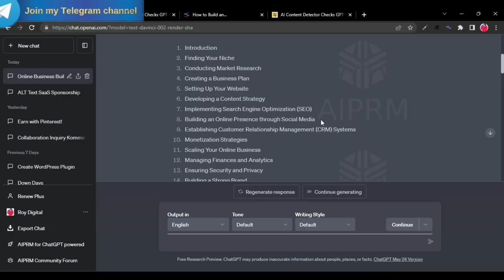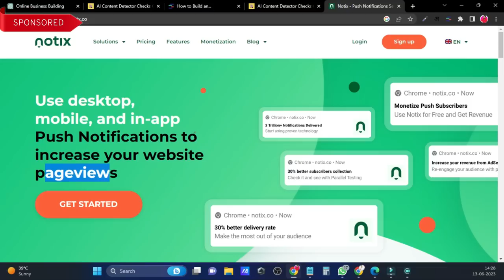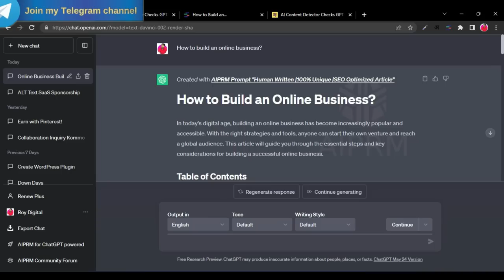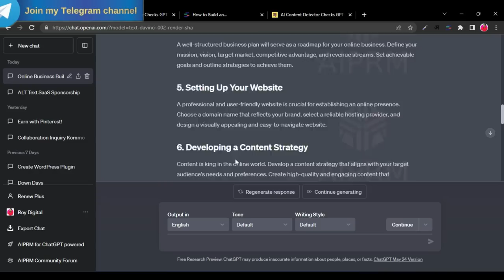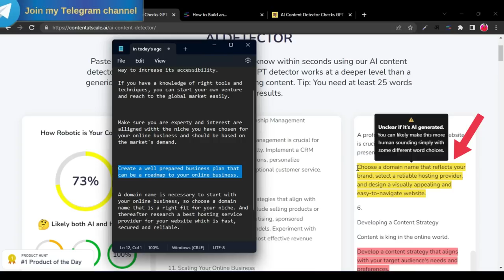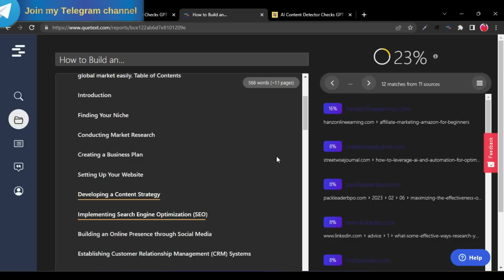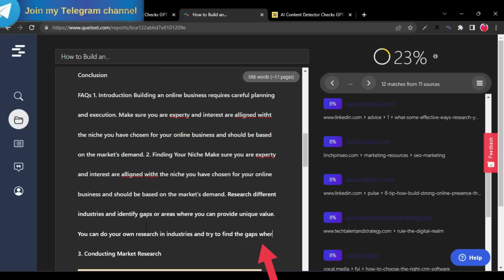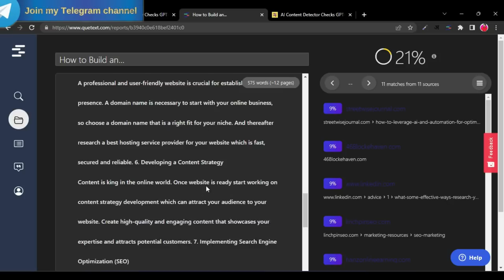Rank on Google with Blog Posts Written by ChatGPT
Sure, here is a YouTube video description on the topic of writing a blog with ChatGPT and ranking on Google, optimized for the keywords "blog writing, chatgpt, SEO, blog writing tips, blog writing tools, how to write a blog post, how to rank a blog post on google, how to use chatgpt for blog writing, how to generate high-quality content for your blog, rank on google with blog posts written by chatgpt":

In this video, I'll show you how to use ChatGPT to write blog posts that rank on Google. ChatGPT is a powerful AI writing tool that can help you generate high-quality content quickly and easily. I'll also share some tips on how to use ChatGPT for blog writing, including how to optimize your blog posts for SEO.

Here's what you'll learn in this video:

How to use ChatGPT to write blog posts
How to optimize your blog posts for SEO
How to generate high-quality content for your blog
How to rank on Google with blog posts written by ChatGPT
If you're looking for a way to create high-quality blog content that ranks on Google, this video is for you. Watch it now and learn how to use ChatGPT to take your blog writing to the next level!

Here are some additional tips for writing a blog with ChatGPT and ranking on Google:

Use ChatGPT to generate a draft of your blog post.
Review the draft and make any necessary edits.
Optimize your blog post for SEO.
Promote your blog post on social media and other channels.
By following these tips, you can use ChatGPT to write blog posts that rank on Google and attract more traffic to your website.

Types of equipment I use:

✅ Primary Laptop
✅ Secondary Laptop
✅ Desk Mic
✅ Collar Mic
✅ Wireless Mic
✅ Mobile Wireless Mic
✅ Bullet Mic
✅ Mobile Gimbal
✅ Canon Lens 1
✅ Canon Lens 2
✅ Canon Lens 3
✅ Camera Tripod
✅ Ring Light
✅ Monitor Arms